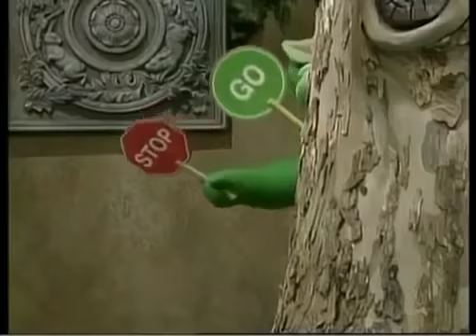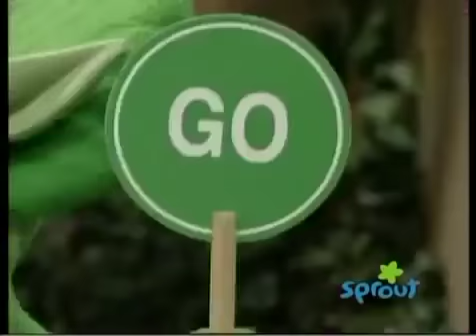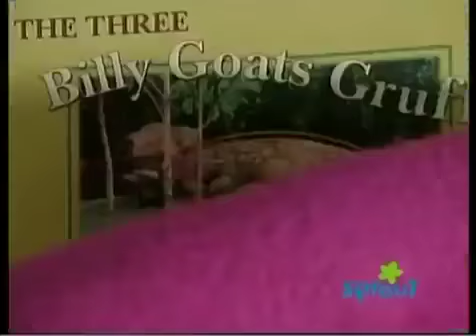Barney & Friends: Stop! Go!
While Angela enjoys playing traffic cop in the park with her STOP and GO signs, Baby Bop gets a quick lesson in opposites - up/down, stop/go, in/out, and high/low. When Officer Phillips visits the park, Baby Bop signals her when to stop and go. Next, Bingo is the perfect playmate for Baby Bop's Stop & Go game. Barney and the kids enjoy a day of non-stop fun with a costume parade, a game of musical Stop & Go, and a display of some very vigorous body movements as they sing "Move Your Body". The fun doesn't stop when they slow their bodies down. Barney reads a playful version of "The Three Billy Goats Gruff" as the kids act out a fantasy version on the bridge. Finally, it's time to stop the activity and go home after a long day of non-stop fun!

Group: Angela, Gianna, Jamal & Mario